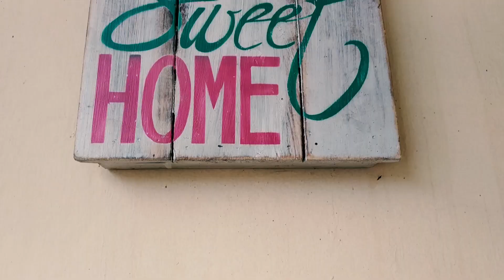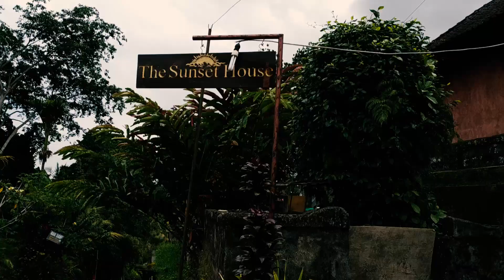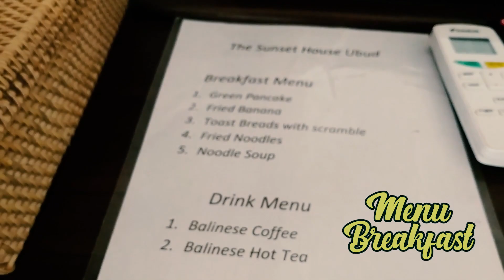Hotel Ubud Dekat Sawah | The Sunset House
Seperti halnya hotel lain di Ubud, The Sunset House Ubud ini menawarkan lingkungan yang alami di sekitarnya. Anda akan mendapati keberadaan hamparan sawah hijau yang luas hanya sejengkal kaki dari bangunan hotel. Bahkan, Anda bisa menyaksikan pemandangan itu secara langsung dari balkon kamar.

Untuk lokasinya, hotel ini punya letak yang strategis. Berada di alamat Br. Kelabang Moding Tegallalang, Ubud, Hotel The Sunset House bisa dijangkau dan berada dekat dengan beberapa tempat wisata di Ubud.

Puri Ubud bisa dijangkau cukup dengan berkendara sekitar 4 km. Sementara itu, Hotel Monyet Ubud yang merupakan destinasi populer, hanya berjarak sektiar 5 km. Terakhir, Bandara Internasional Ngurah Rai berada sekitar 32 km dari hotel.

Makasih buat kalian semua yang udah nyempetin nonton video kita.